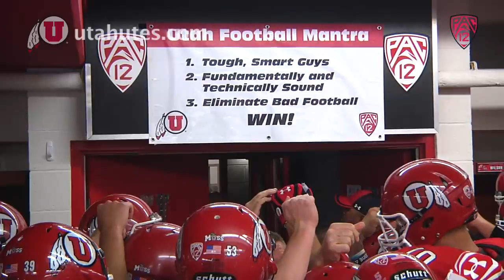University of Utah - Utah Football vs Washington State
Clips from Utah Football vs Washington State game on 11/3/12